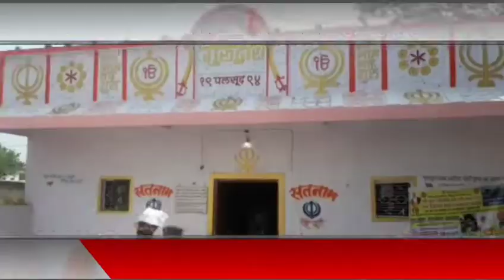गुरू नानक देव का 550 वा प्रकाशोत्सव मनाया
पलसूद
*पलसुद -गुरू नानक देव का 550 वा प्रकाशोत्सव हषोल्लास के साथ मनाया गया व नगर किर्तन गुरूद्वारे से प्रारंभ हुआ जो पंज प्यारों के साथ पूरें नगर मे भ्रमण किया*
पलसुद नगर मे सिख समाज ने बुधवार को पंज प्यारों की अगुवाई मे गुरूद्वारे से नगर कीर्तन निकाला गया।
कीर्तन से पहले नगर परिषद द्वारा स्वच्छता अभियान को लेकर सड़का को साफ पानी से  फायरब्रिगेड से धोया गया । नगर कीर्तन में परंपरागत वेशभूषा में हाथ में श्रद्धालु कृपाण लेकर अगुआई करते चले। वहीं पीछे विशेष रूप से सजाई गई फूलों से सुसज्जित भव्य पालकी में श्री गुरु ग्रंथ साहिब को रखा गया था। इस दौरान नगर में  सभी संप्रदाय व नगर के लोगों ने फूलों की वर्षा कर स्वागत किया । गाजे-बाजे के साथ निकली शोभायात्रा में पंज प्यारो ने सबका मन मोहा वहीं  शोभायात्रा के आगे समाज की महिलाए झाड़ू लेकर सडक साफ करते चल रही थी उनके पिछे पंज प्यारे चल रहे थे उनके पिछे गुरुग्रंथ साहब का रंथ चल रहा था।
शोभायात्रा मे मुम्बई गतका पार्टी ने एक से बढ़कर एक हैरतअंगेज करतब दिखाए। उनके द्वारा दिखाये गये करतब देखकर लोग हैरान रह गये। नगर किर्तन के बाद गुरूद्वारे पर विशाल लंगर हुआ जिसमें नगर सहित आसपास के श्रद्धालुओं ने प्रसादी ग्रहण की।
*पलसूद से संवाददाता उमर फारूक शैख़ की रिपोर्ट*